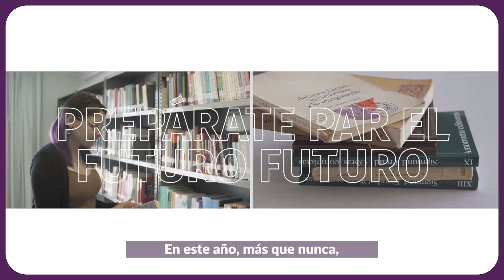🗣️ Conocé a Ángel Elgier, Director de la Licenciatura en Psicología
🙌🏼 Ángel Elgier, Dr. Lic. en Psicología, te cuenta un poco sobre esta carrera, ¡y te invita a sumarte este 2021!

• Recibite en la UAI •